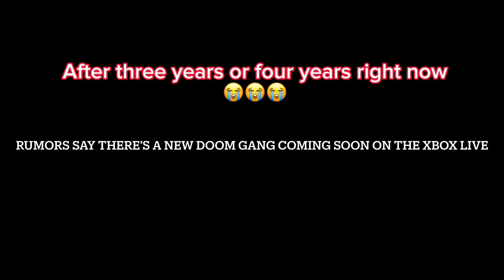YOUR Brain when you’re playing do eternal or the other DOOM games: unsuspected news